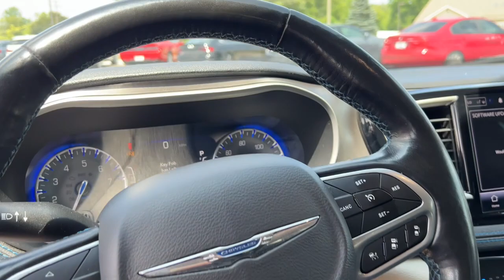2021 Chrysler Pacifica Flint, Fenton, Grand Blanc, Swartz Creek, Flushing 2457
Brilliant Black Crystal Pearlcoat Used 2021 Chrysler Pacifica Touring L available in 1437 W. Hill Road, Flint, Michigan at 75 North Auto Sales. Servicing the Flint, Fenton, Grand Blanc, Swartz Creek, Flushing, MI area.

Pacifica Touring L
2021 Chrysler Pacifica Touring L - Stock#: 2457

75 North Auto Sales
1437 W Hill Rd

Welcome to 75 North Auto Sales. If your interested in one of our vehicles please call (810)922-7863 to confirm availability and schedule an appointment.brbr2021 Chrysler Pacifica Touring Lbr3.6L V6 24V VVT FWDbrbr**75 NORTH CERTIFIED** **FULLY SERVICED** **FRESH DETAIL** **CARFAX ONE-OWNER** **PERFECT CARFAX** **APPLE CARPLAY / ANDROID AUTO** **BLUETOOTH HANDS FREE MOBILE** **LEATHER SEATING** **HEATED SEATS** **3RD ROW SEATING** **ALLOY WHEEL PACKAGE** **BACK UP CAMERA** **POWER SLIDING DOORS** **POWER REAR LIFTGATE**.brbrMost of our vehicles offered for sale are 75 North Certified which includes a 6 month/6000 mile exclusionary warranty. Give us a call and we can answer any questions you might have.